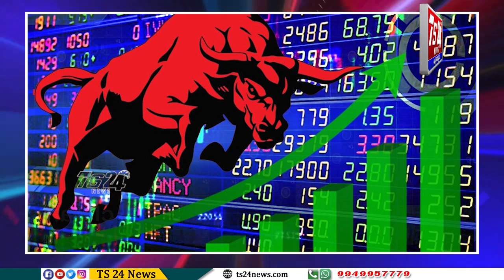స్టాక్‌ మార్కెట్‌ సూచీల్లో కొనసాగుతున్న లాభాల జోరు|TS24 News